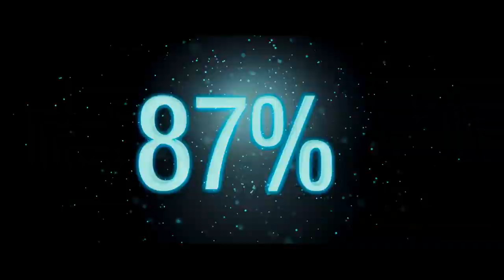Lucy - oficiálny trailer sk titulky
V kininách SR a ČR od 7.8.2014

Hrajú: Scarlett Johansson, Morgan Freeman, Min-sik Choi, Amr Waked, Analeigh Tipton, Johan Philip Asbæk, Mason Lee, Claire Tran